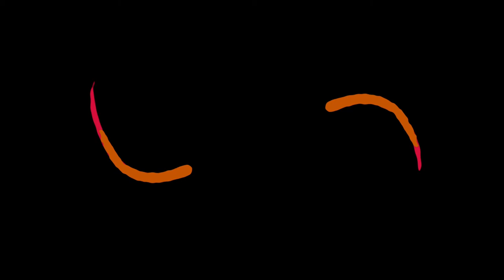Nick Gaines - Overcautious (Prod. Cymba) | Saf | THIS WEEK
Very rarely are we presented with a track as unique and soulful as this!
~ For the full review and more

Magnified Art Alliance (M.A.A) is a collective of artists from around the world, with a focus of supporting dope music through dance!